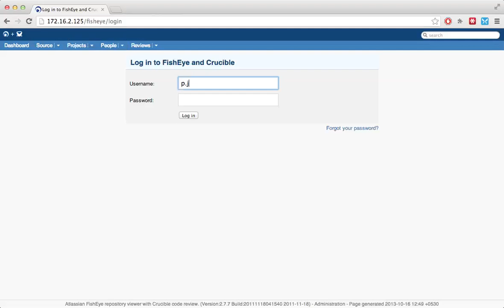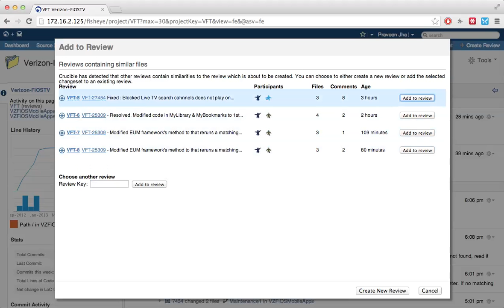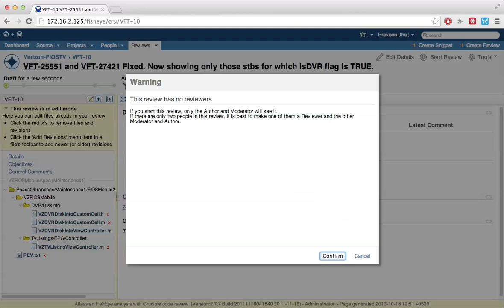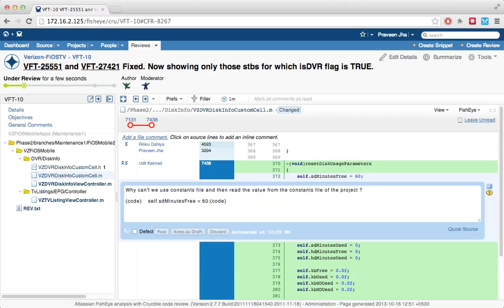Doing code review using Crucible FishEye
Explains in brief doing code review using Crucible FishEye.